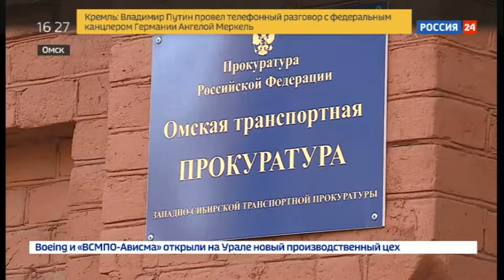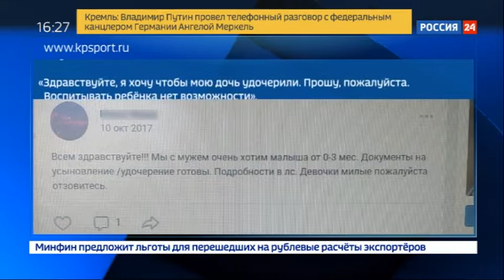Молодая мать из Омска пыталась подарить своего ребенка незнакомке - Россия Сегодня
Объявление девушка разместила в интернете будучи беременной. Объяснила все просто: ребенок не нужен. Желающие приобрести младенца тут же откликнулись. Во время сделки обеих женщин задержала полиция.